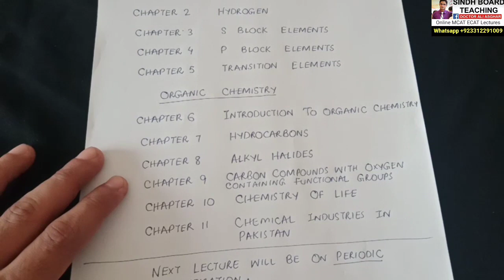Course Planning Of XII Chemistry for Registered Students